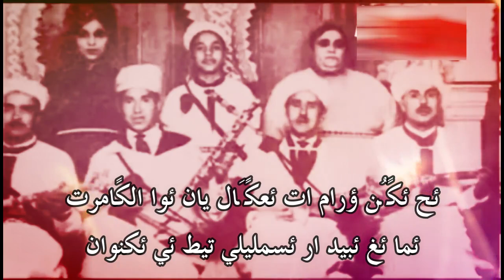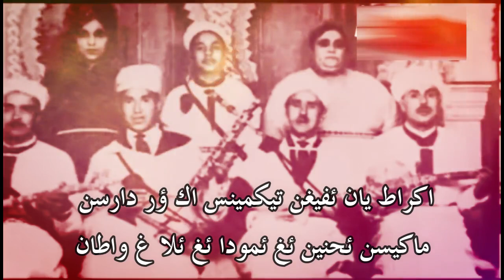رايس حماد اباكريم ⵉⵍⵍⴰ ⵔⵊⴰ ⵉⵏⵓ ⵖ ⵕⴱⴱⵉ ⴷ ⵍⵎⵍⴰⵢⴽ ئلا رجانو ح ربي د لمالايك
amarg_amazgh_n_souss tachlhit_music tifinagh_alphabet_song رايس حماد اباكريم ⵉⵍⵍⴰ ⵔⵊⴰ ⵉⵏⵓ ⵖ ⵕⴱⴱⵉ ⴷ ⵍⵎⵍⴰⵢⴽ ئلا رجانو ح ربي د لمالايك
ⵉⵍⵍⴰ ⵔⵊⴰ ⵉⵏⵓ ⵃ ⵕⴱⴱⵉ ⴷ ⵍⵎⴰⵍⴰⵢⴽ
ⴰⴷ ⴱⴷⵓⵃ ⵍⴼⴰⵔⴰⵢⴹ ⵓⵡⴰⵜⴰⵢ ⵅⵎⵙⴰ ⴰⵢⴳⴰ ⵏⵜⵜⴰⵏ
ⴰⴷ ⵏⵉⵏⵉ ⴰⵎⴰⵏ ⴰⴷⴷ ⴰⴽⴽ ⵉⵣⵡⴰⵔⵏ ⴷ ⴽⵓⵏⵏⵉⵏ
ⵏⵣⴰⵢⴷ ⴰⵙ ⵢⴰⵜ ⵉ ⵟⵟⴱⵍⴰ ⵢⴰⵏⵏ ⵖ ⵉⵍⵍⴰ ⵍⴱⵏⵏⴰⵔ
ⵏⵣⴰⵢⴷ ⴰⵙ ⵢⴰ ⵍⵎⵓⵇⵔⴰⵊ ⵓⵡⴰⵏⴰⵙ ⵉⵛⵡⴰⵏ ⵉⵄⴷⵍ ⵏⵉⵜ
ⵏⵣⴰⵢⴷ ⴰⵙ ⵢⴰⵏ ⵕⵉⵢⴰⴹ ⴰⵏⵏ ⵃ ⵍⵍⴰ ⵍⴰⵛⵊⴰⵔⴰⵜ
ⵢⵉⵍⵉ ⴳⵉⵙⵏ ⵓⵙⴰⵔⵓ ⵓⵡⴰⵎⴰⵏ ⵍⵄⵉⵏ ⵉⵏⴳⵉ ⵏⵉⵜ
ⵉⵍⵉⵏ ⴳⵉⵙ ⵟⵉⵢⵓⵔ ⴰⵔ ⵜⵜⵉⵔⵉⵔⵏ ⵃ ⵍⴰⵖⵚⵓⵏⴰⵜ
ⵉⵍⵉⵏ ⴳⵉⵙ ⵟⵉⵢⵓⵔ ⴷ ⴰⵢⵜⵜⵉⵔⵉⵔⵏ ⵃ ⵍⴰⵖ ⵚⵓⵏⴰⵜ
ⵖⵉⴽⴽ ⴷ ⵍⵎⴰⴷⵉⵔ ⴰ ⵢⴰⵜⴰⵢ ⵍⴽⵎⵏⴽ ⵍⵎⵓⵄⴷⵉⵎⵉⵏ
ⵉⴷ ⴱⵉ ⵉⴳⵔⵜⴰⵍ ⵉⴱⴱⵉⵏⵉⵏ ⴷ ⵉⴷ ⴱⵓ ⵍⴰⴱⵔⵉⵇⴰⵜ
ⵕⴱⴱⵉ ⵖⵔⴷ ⵉ ⴱⵉ ⵉⵇⵇⵔⵎⴰⵣⵏ ⴷ ⵉⴷ ⴱⵓ ⵜⵔⴱⵉⵄⵉⵏⵉⵏ
ⵉⵍⴷⵉⴷ ⴰⵜⴰⵢ ⵃ ⵓⴷⵖⴰⵔ ⵉⵔⴽⴰⵏ ⵉⴹⵍⴰ ⵏⵉⵜ
ⵉⵙ ⴰⵡⵏⴷ ⵓⵍⴰ ⵙⵓⴽⴽⴰⵔ ⵉⵙ ⵓⵔⴷ ⵍⴱⴰⴹⵍ ⴰⵢⴰⵏ
ⵉⵍⴷⵉⴷ ⴷⴰⵃ ⵉⵇⵉⵎ ⴰⵜⴰⵢ ⵉⵏⵏⴰⵏ ⵉⵙⵎⵎⴹⵉ ⵉⴼⵔⵃ
ⵉⵏⵏⴰⵢⴽ ⵉⵙⵡⴰ ⴰⵜⴰⵢ ⵏⵙ ⵍⴽⴰⵏⵓⵏ ⴽ ⴰⵙ ⵉⵎⵣⴰⵍⴰⵍ
ⵎⴰⵙ ⵉⴷⴷⵄⴰ ⵢⴰ ⵓⵔ ⵉⵟⵟⴰⴼⵏ ⵟⵟⴰⴱⵍⴰ ⵅ ⵉⴷ ⴱⵓ ⵡⴰⵜⴰⵢ
ⵙ ⵓⴳⴳⵓⵔⵏ ⵏ ⵜⵎⵥⵉⵏ ⴰⴽⴽⴰ ⵓⵔ ⵉⵙⵙⵓⴳⵜ ⵔⵔⵉ
ⵡⴰⵍⴰⵢⵏⵏⵉ ⵙⵖⴼⵔⵃ ⵉ ⵕⴱⴱⵉ ⴱⴰⵔⵣⴰⵇ ⴰⵢⴳ ⵍⵃⴰⵍ
ⴰⵔⴳⴰⵣ ⵓⵔ ⵉⵜⵜⵓⵔⴳⴰⵎ ⵉⵅⵜ ⵓⵔ ⵓⵔⴳⵎ ⵛⵛⵔⵄ
ⵎⵇⵇⴰⵔ ⵉⵙ ⵉⴱⴱⵉⵏ ⵉⵎⴽⵔⴰⴹ ⵏⵙ ⵓⵍⴰ ⵉⵖ ⵔⴽⴰⵏ
ⴰ ⵓⵔ ⵉⵔⴳⵎ ⵕⴱⴱⵉ ⴷ ⵍⵡⴰⵍⵉⴷⴰⵢⵏ ⴰⵜⵜ ⵉⵔⴳⵎ ⵢⴰⵏ
ⵍⵄⴰⵇⵍ ⴰ ⵉⵙⴽⴰⵔⵏ ⵜⴰⵡⵡⵓⵔⵉ ⵉⵃ ⴷ ⵉⵃⴰⴹⵕ ⵉ ⵢⴰⵏ
ⵉⵎⵎⴰ ⵉⵃ ⵓⵔ ⵉⵃⴰⴹⵔ ⴽⵓⵍⵍ ⵎⴰ ⵉⵏⴰⵡⵍ ⵊⵍⵓⵏ ⴰⵙ
ⵉⵍⵙ ⴰ ⵉⵃⵜⴰⵊⵊⴰⵏ ⵍⵊⴰⵎ ⵓⵔⴷ ⴰⵢⵢⵉⵙ
ⵉⵍⵙ ⴰ ⵉⴳⴰⵏ ⴰⵎⴰⵣⵣⴰⵍ ⵏ ⵚⴰⵃⴰ ⵓⵍⴰ ⵜⴰⵔⵣⵉⵡⵉⵏ
ⵉⵍⵍⴰ ⵓⵣⵎⵣ ⵃ ⴰ ⵢⴰⴽⴽⴰ ⵢⴰⵏ ⵉⵍⵍⴰ ⵓⵣⵎⵣ ⵃ ⴰⵏ ⵃ ⵉⵇⵇⵯⴰⵢ
ⵉⵍⵍⴰ ⵓⵣⵎⵣ ⵃ ⵢⵓⴼ ⵓⵎⴷⴷⴰⴽⵯⵍ ⴼ ⵕⴱⴱⵉ ⴳⵯⵎⴰⵜⵓⵏ
ⴰ ⵢⴰ ⵉⴳⴰⵏ ⴳⵯⵎⴰⵜⵓⵏ ⵃ ⵜⴰⵙⵙⴰⵙⵜ ⴰⵃ ⴰⵜ ⵉ ⵜⵥⵔⵔⴰⵜ
ⵉⵎⵎⴰ ⴷⴰⵔ ⵟⴰⵊⵉⵏ ⴷ ⵡⴰⵜⴰⵢ ⵖⵉⵏⵏ ⵉⵙⵀⵍ ⵏⵉⵜ
ⵉⵟⵟⴰⴼ ⵡⴰⵡⴰⵍ ⵉⵡⵓⵜⵜⴰ ⵣⵓⴷ ⵉⴳⵔⴰⵏ ⵓⵡⵣⴰⵖⴰⵔ
ⵃ ⵍⵄⵉⵍⵎ ⵓⵍⴰ ⵛⵛⵉⵄⵔ ⴷ ⵍⴼⴰⵡⴰⵢⴷ ⵍⵍⵉ ⵄⴷⵍⵏⵉⵏ
ئلا رجانو ح ربي د لمالايك
اد بدوح لفارايض ؤواتاي ، خمسا ايكا نتان
اد نيني امان ادّ اكّ ئزوارن د كُنّين
نزايد اس يات ئي طبلا يان غ ئلا لبنار
نزايد اس يالمقراج ؤواناس ئشوان ئعدل نيت
نزايد اس يان رياض انّ ح لاّ لاشجارات
ئلي كيسن ؤسارو ؤوامان لعين ئنكي نيت
ئلين كيس طيور ار تيريرن ح لاغصونات
ئلين كيس طيورا د ئتيريرن ح لاغصونات
غيل د ك لمقادير اياتاي لكمنك لموعديمين
ئد بو ئكرتال ئبينين د ئد بو لابريقات
ربي غرد ئد بي ئقرمازن د ئد بو تربيعينين
ئلديد اتاي ح يا ؤدغار ئركان ئضلا نيت
ئس اوند ؤلا سوكار ئس ؤر لباضل ايان
ئلديد داح ئقيم اتاي ئناك ئسمضي ئفرح
ئناياك ئسوا اتاي نس لكانون كاس ئمزالال
ماس ئدعا يا ؤر ئطافن طابلا خ ئد بو واتاي
س ؤكورن ن تمزين اكا ؤر ئسوكت ري
والايني سغفرح ئي ربي لارزاق ايك لحال
اركاز ؤر ئتوركام ئغت ؤر ئركم شرع
مقار ئس ئبين ئمكراض نس ؤلا ئغ ركان
يا ؤر ئركم ربي د لواليداين ات ئركم يان
لعاقل ايسكارن تاووري ئح د ئحاضر ئي يان
ئما ئح ؤر ئحاضر كول ما ئناول جلون اس
ئلس ايحتاجان لجام ات ييلي ؤرد اييس
ئلس ايكان امازال ن صاحا ؤلا تارزيوين
ئلا ؤزمز ح ياكا يان ئلا ؤزمز ان ح ئقاي
ئلا ؤزمز ح يوف ؤمداكل ف ربي كماتون
ايايكان كماتون ح تاساست اغ ات تزرات
ئما دار طاجين د واتاي غين ئسهل نيت
ئطاف واوال ئووتّا زود ئكًران ؤوزاغار
ح لعيلم ؤلا شيعر د لفاوايد لي عدلنين
اراح تكات تاكات ن يان اغ يوفن صبرن اح
ئح انح ئنا ؤمغار نح لقايد مقارك ئميك
ن نصاحت ننا ياسن تشام كولو ايدا نّح
اراخ تكات تاكات ن يان اغ يوفن صبرن اح
ئح انح نان لعولاما لحق نقهرتن
ننايسن مامو تيسنم اييد بو لازوارات
ايوف يان ؤكان ئمونت غاس ليغد ئلول
ئح ؤرتا سكرن دنب ؤلا سن ؤوزاوار
ئح ؤرتا ئسين ؤغرابو ن يان اد كمرن
ار ئتمون د والي ياد ئخالضن تيكزيرين
ئكوت واوال ئكا لبحور ؤرتيد ئكلي شوف
ئلان كيكي واوال ح مييات كاما د خمسين
ييرين كيكي والي دار ؤر لخبار اد ساولح
لمال ايكان ضيبا كولو ئجملن يانك ؤر ئحوبين
ؤرا د اونت ئك غ ؤفوس
يان مو تفكيت لفلوس ئقاند ان ئزّل افوس
ايان مو تفكيت لكرش ئتيبعيك ار دمنات
نجرب اك ئزوران ن تاسا اغد لان د ؤفوس
ايان مو ؤر تاكات ؤر ئعول اييدك ئمون
ؤراك سول ئلي ماغ ئغلبن غ ميدن بلا سين
يان ئحكمن ئحنو كيح ئساول ئتيبعي شرع
نخ والي ك اك ؤر ئسين ئفكاك ايدانسن
ؤرا داس نك اسمون ؤر كيكنح ضمعان
ؤر سول ئلي ماح حكرح ئخف ئنو بلا يات
ار تزالا ميدن لفجر كنغ زود ئغ دارنغ
ئلا كرا لامان ئي ماليك ؤلموت ئغد لكمن
سمدين اح شيطان ئي كرا ئطس ئغلبن لموت
غايب فلاح لفرض ؤلا سونت اتيد كملح
اشكو ئدروس لياقين ئبليس ئزوار اح
ئلا لبعض ئح ؤر ريغ ئي وامان دايي تضرون
ئما ئغ ايسوا امان ن تركا ؤراتن تضرون
اياضبيب ؤراك ئعيب لموتريك ن تزاليط
ئكوت ما ئتينين ئكا طالب اركيغد ؤسين
تالوحت اد اران ئوي كامين ئي لحرف ات دورن
ئح ئكًُن ؤرام ات ئعكًَال يان ئوا الكًامرت
ئما ئغ ئبيد ار ئسمليلي تيط ئي ئكنوان
ؤشن ؤر ئكين اقياس ارت ئتامز ؤفوس ،
ؤشن اد ئتاوين ازال اويات ؤدم ئي ئض
ئد باب ؤولي تنغاتن تكوضي نكين اك
كول ما تزريت ئمرس ؤسكاي اغت ييوي د كيين
ئغ ئتغُي ؤشن ؤرا ئقرم ئبلا س ؤبضان نس
كويان ئنا غُويات اي غرم تيلي زرينين
ايان كنت ؤر ئتاوين الاوما كا يهنان
ئما نكي د ؤشن اقشاب نسنت ايد لسيح
نكي د ؤشن نيوي بدا تيرزي د لعداوات
كول ماني ؤكان كيح لعياض ئضفار اح
ازايد اييمي مات تنيت الس ئي لاخبار نك
سموست ار تمراتنت لخلق غ دو ئكنوان
يات يان ئكانت تاكرايت ربوند اراو
ار كيحد نكرن اراس ئتلوار نخ ئدس ئماغ
تاياض يا ؤر ئقنعين كول اس ئرين ماد ئتزاياد
اكراط يان ئفيغن تيكمينس اك ؤر دارسن
ماكيسن ئحنين ئغ ئمودا ئغ ئلا غ واطان
اكوزط كار زمان واليت ئطفن يوكر اطان
ئسكصوض ئناح كاورن ميدن اسرس جمعان
سموست دين واد ئتابعا دا سدولون
ئك ئيت وين دونيت ؤلا كيغ ئتابغا ؤلا غ ليخرت
ادا اك نغر اوالي جون ؤر ئطاسن
ؤلا ياغت ؤصميض ؤلا تافوكت
ؤلا لان كيس لكدوب ربي عفو يانح
ئسووري ئواليون ئسكيديت :
محمد وادي